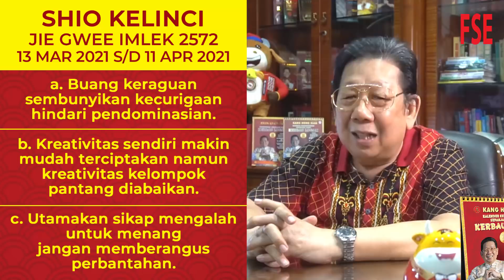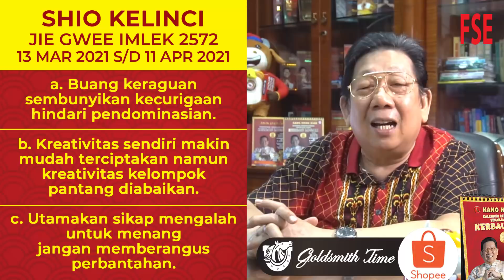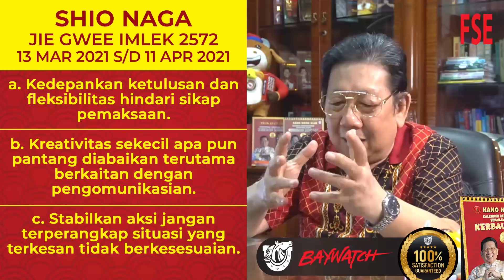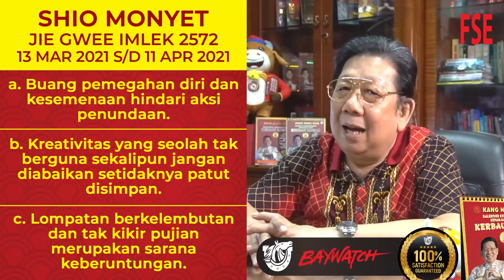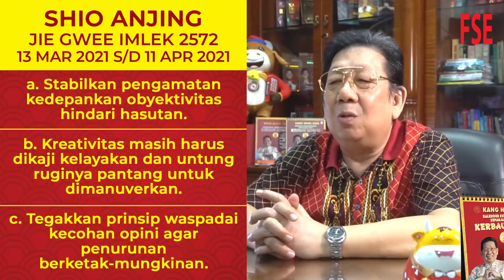KHK KANG HONG KIAN - RAMALAN 12 SHIO DI BULAN KEDUA IMLEK JIE GWEE 2021/2572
Video ini berisi Ramalan 12 Shio untuk Bulan Kedua Imlek 2572/2021, JIE GWEE. Simak dan seksamai video ini agar panduan atau arahan yang disampaikan oleh Bpk. KANG HONG KIAN benar-benar Anda pahami sehingga sepak terjang Anda mampu berdampak positif dan signifikan bagi keberuntungan Anda sepanjang Tahun Kerbau Logam 2021/2572 ini dan terus berkelanjutan di tahun-tahun berikutnya.
Jangan lupa juga saksikan video-video feng shui sebelumnya yang sudah di-upload, agar pemahaman Anda tentang feng shui bertambah matang.